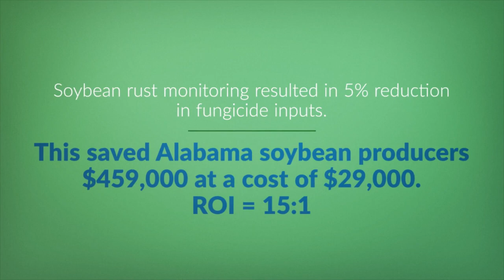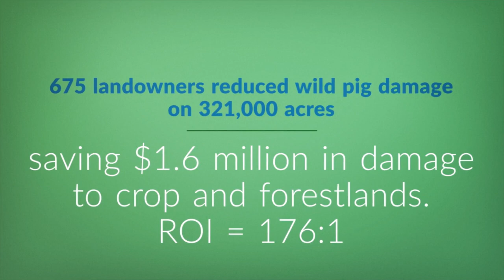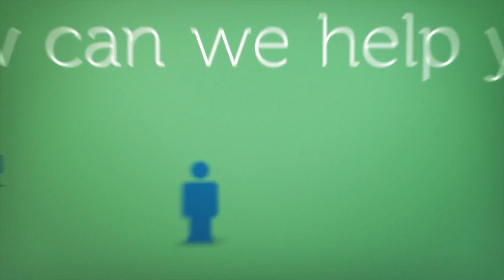Alabama Extension Impact 2018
Alabama Extension evolves to meet the changing needs of our state while focusing on its mission of improving Alabama's economy and quality of life through the delivery of impactful educational programs to all 67 counties. These programs are relevant to contemporary and local issues, research based, and provided through sustained personal and institutional relationships. Digital advances coupled with the personal touch of Extension educational professionals make ACES an asset to Alabama. ACES is the combined Extension effort of Alabama A&M and Auburn Universities.